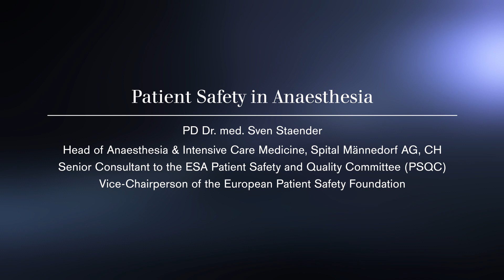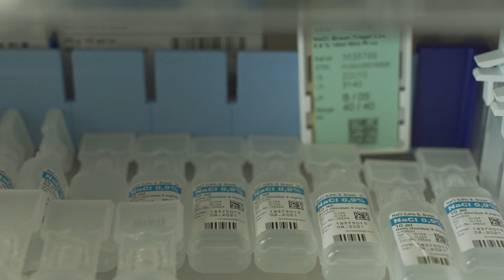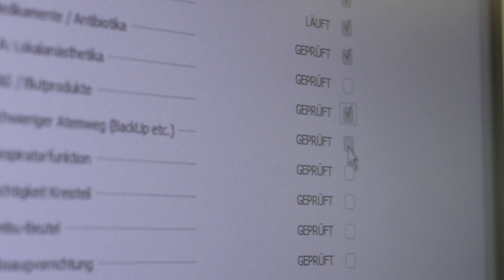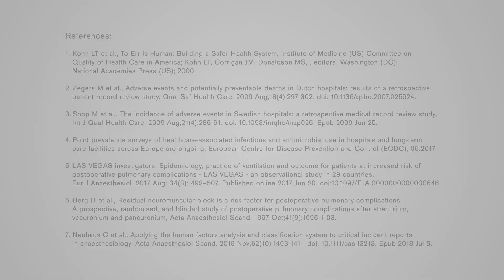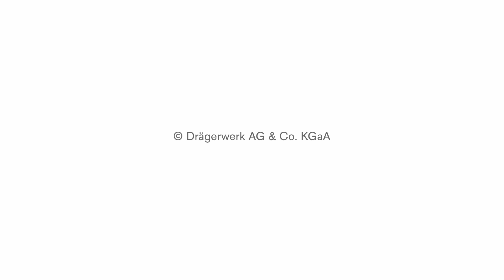Perioperative patient safety – integrate simulation to improve…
Even though anaesthesia related mortality declined significantly over the past decades, major morbidity related to anaesthesia and to the entire perioperative period remains significant. The anaesthesiologist is in the pole position to take the lead here. PD Dr. Staender, head of anesthesia and intensive care medicine, Hospital Männedorf, shares his view on important aspects for anesthesiologists to improve the safety of surgical patients and how simulation can be of help.
Watch the Interview with PD Dr. Staender, Hospital Männedorf, Switerzland.